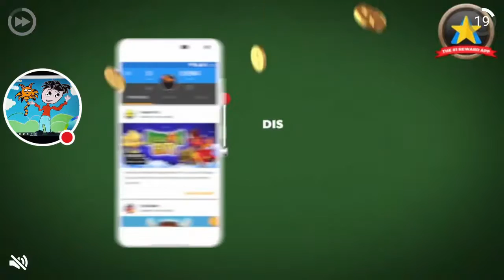My DragonCity Stream short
Watch me play DragonCity!